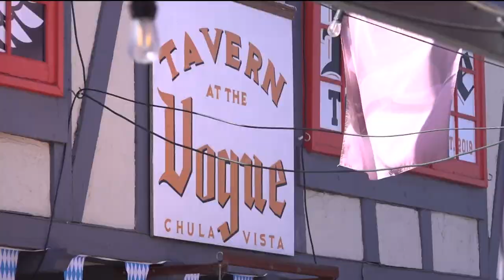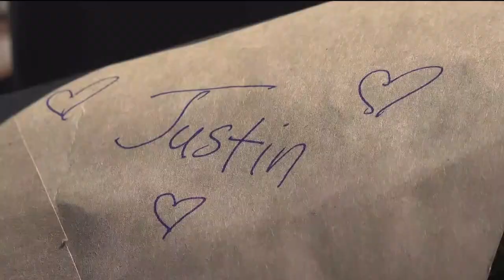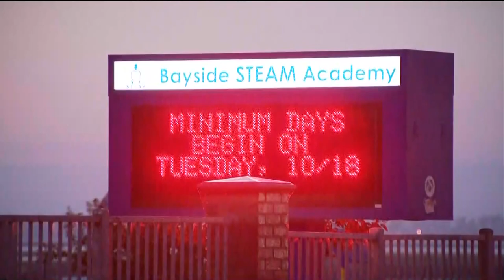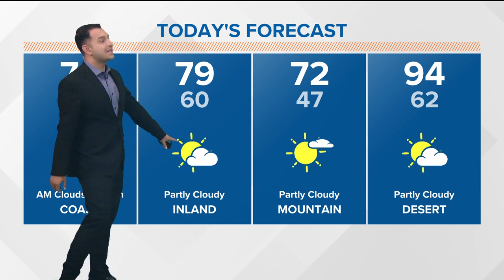San Diego top stories for October 21, 2022, at 6 a.m.